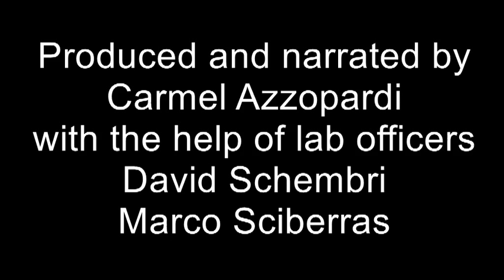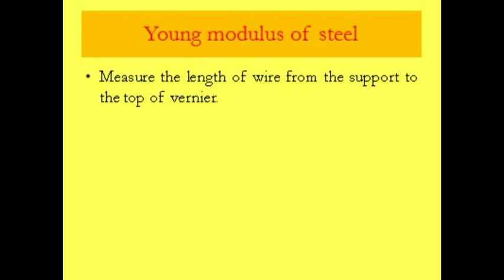Young modulus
To determine the Young modulus of a steel wire using a control wire